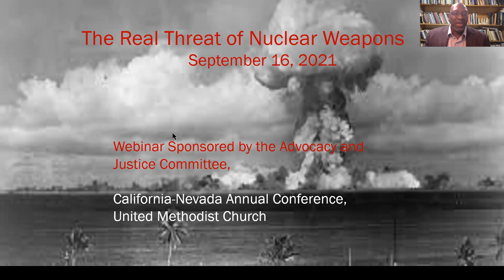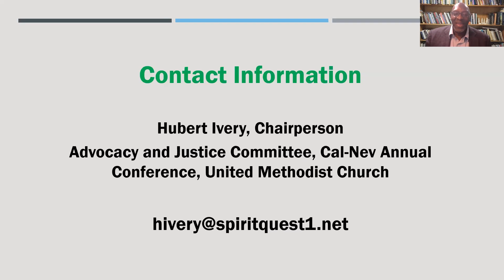The real threat of nuclear weapons